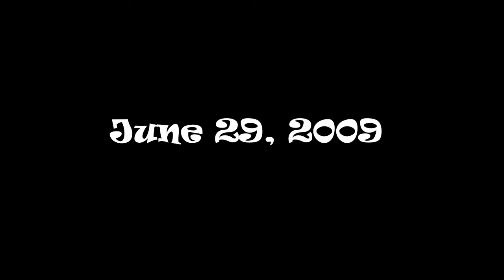02 JIMMY THACKERY AND THE DRIVERS ON WITH THE SHOW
JIMMY THACKERY AND THE DRIVERS AT SUNKEN GARDEN AMPHITHETRE  RADFORD, VA  JUNE 28, 2009